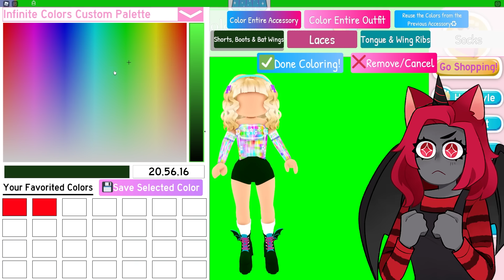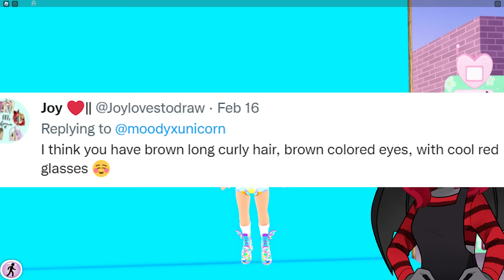What YOU GUYS Think I Look Like! (Roblox)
❤️🍕Moody Note: Some of you guys got scary too accurate in them tweets 😳 or maybe not... hehe